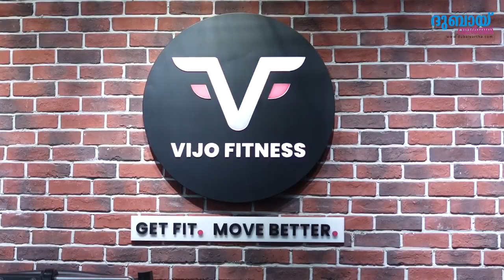Dubai മലയാളികളായ നാം ആരോഗ്യം കളഞ്ഞു സമ്പാദിക്കുന്നു. ഒടുവിൽ നഷ്ടപെട്ട ആരോഗ്യം വീണ്ടെടുക്കാൻ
ദുബായ് മലയാളികളായ നാം ആരോഗ്യം കളഞ്ഞു സമ്പാദിക്കുന്നു.
ഒടുവിൽ നഷ്ടപെട്ട  ആരോഗ്യം വീണ്ടെടുക്കാൻ സമ്പാദിച്ച പണം നഷ്ടപ്പെടുത്തുന്നു.
എവിടെയാണ് തകരാർ?

|| ANTI-PIRACY WARNING ||